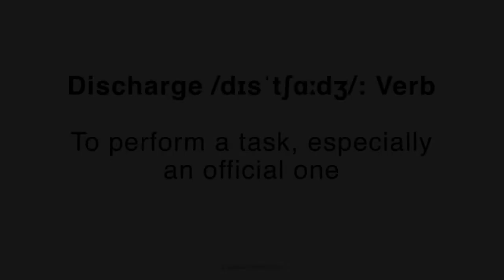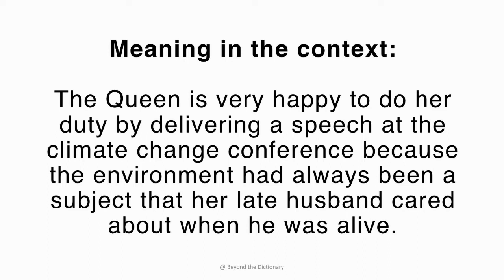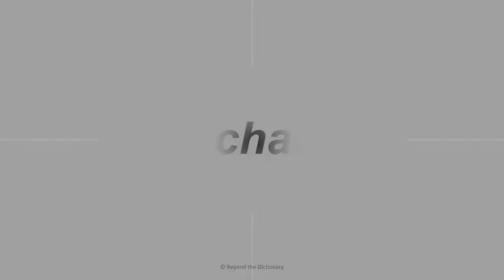[Posh English] "Discharge" | May not be a good idea to learn English with the Queen